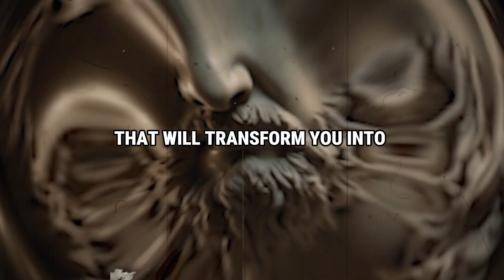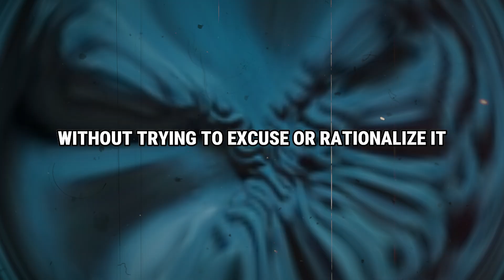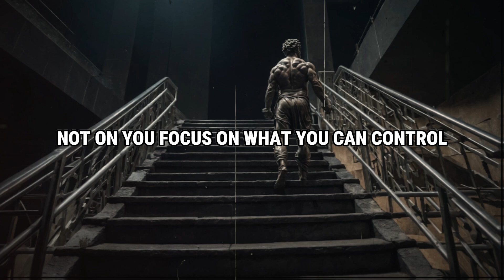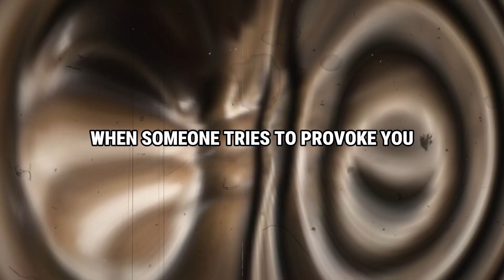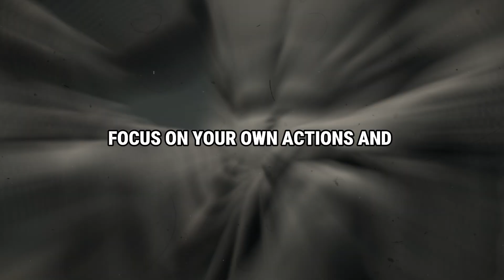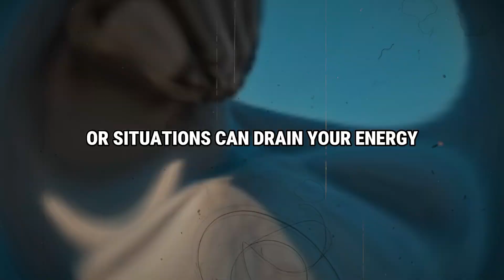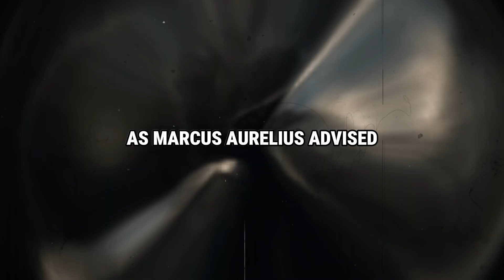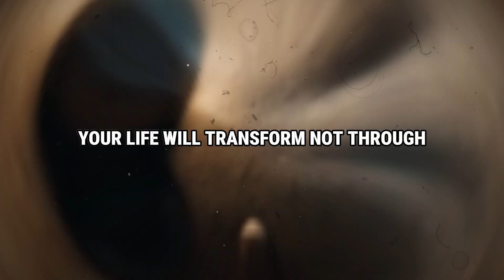The Stoic's Secret (How to Cut Toxic People Out Without Drama)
Ever wondered how to distance yourself from toxic people without creating drama? In this video, we'll delve into the stoic's secret to gracefully cutting toxic individuals out of your life. Discover the principles of stoicism that help you maintain inner peace and emotional balance while dealing with difficult relationships. Learn practical strategies to set boundaries, communicate effectively, and prioritize your well-being.

We'll explore why removing toxic people is essential for your mental health and personal growth. Understand how to identify toxic behaviors and respond calmly and rationally. With these stoic techniques, you'll be able to navigate challenging situations with confidence and clarity.

Whether it's a friend, family member, or colleague, this video will provide you with the tools to make tough decisions without unnecessary conflict. Say goodbye to negativity and embrace a more peaceful and fulfilling life. Make sure to watch all the way through to not miss any crucial tips!

How to cut toxic people out of your life without drama? What are the stoic principles for dealing with toxic individuals? How to identify and respond to toxic behaviors? How to maintain inner peace while setting boundaries? How to prioritize your well-being in difficult relationships? This video will answer all these questions and more.